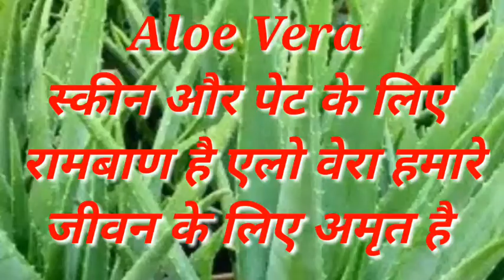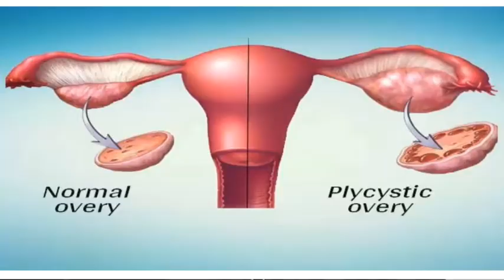एलो वेरा के फायदे/ Aloe Vera Uses and Benefits/ एलोवेरा यूज करने का सही तरीका। Aloe Vera for skin.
Alovera_Benefits,Aloe_Vera_ke_Fayde.
एलोवेरा पेट के लिए अमृत के समान है|
एलोवेरा का जूस चेहरे पर लगाने से चेहरा चमकने लगता है|
100 विमारियो मे काम करता है एलोवेरा|
एलोवेरा जूस के फायदे|
Aloe Vera me paye jane wala poshak tatva.
Aloe vera benefit.
Aloe vera juice ke fayde..
Aloe Vera Treatment.

Dr P S Tiwari Homeopathy
Dr Kirti Vikram Singh Homeopathy
Dr A N Singh
Dr Varun Kanwadia Homeopathy.
Top sexologist in India.
Best sexologist Dr SK Jain.
 MyUpchar
The Lallantop
Dr.Health Advise
The Health care today.
Health India
Dr.Prabir Basu / Narayan Health.
SexnHormoneCenterDelhi

Sexologist Doctor in Varanasi.
Sexologist Doctor in uttar Pradesh
Sexologist Doctor in India
Sexologist Doctor in Delhi.
Sexologist Doctor in Mumbai.
Sexologist Doctor in Lucknow.
Sexologist Doctor in Bihar Patna.
Sexologist in meerut.
Sexologist in patna.
Gupt Rog Doctor in Varanasi.
Gupt Rog Doctor in uttar Pradesh.
Sexologist in ghaziabad.
Sexologist in Noida.
Sexologist in allahabad, sexologist in uttarakhand.

Jai Maa Radhika Clinic
Sarnath, Varanasi, Uttar Pradesh
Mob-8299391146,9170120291